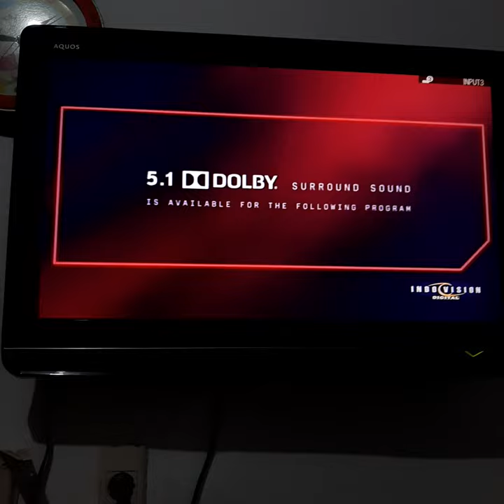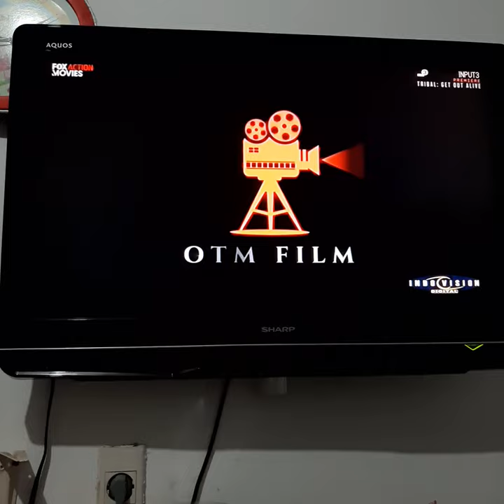Tribal: Get Out Alive - Fox Action Movies Intro (Network Premiere)